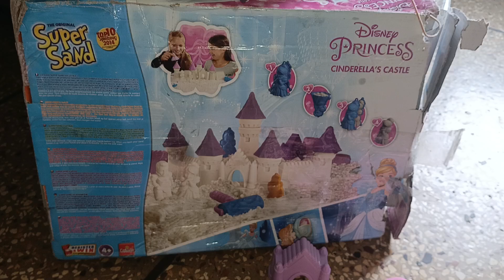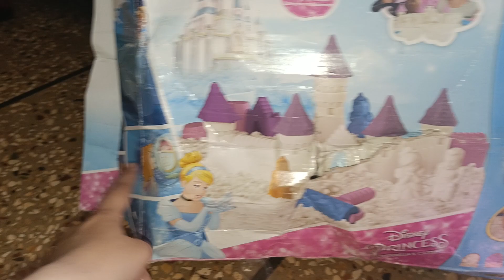Kinetic Sand 😍 Princess Castle ❤️🏰